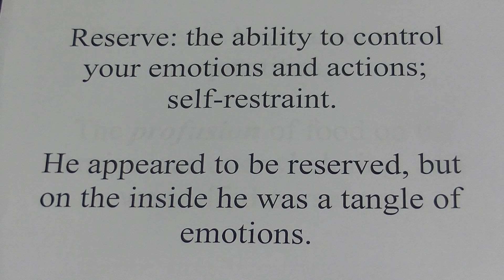Morning Announcements May 26th